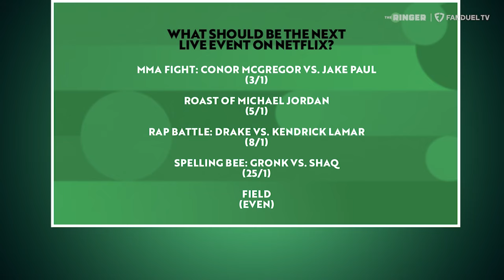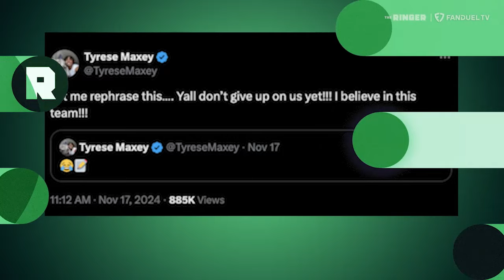Aaron Rodgers Vikings' QB Next Season? Week 12 PICKS & MORE! | Thru The Ringer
Welcome to 'Thru the Ringer' where Tate Frazier & Cousin Sal break down the most recent happenings in ALL of sports! They started off by recapping the thrilling Bills' win over the Chiefs. Make sure to stick around for 'Line Look-Ahead' with Sal and your other favorite segments! Also, Wosny Lambre joins the show to talk NBA story lines. Check it out 👉

00:00 INTRO
00:40 FIRST TATE
05:28 OVER/UNDER REACTION
15:02 RIVERBOAT QUESTION
17:22 LINE LOOK-AHEAD
28:34 THE TATE DEBATE
30:54 WOSNY LAMBRE JOINS!